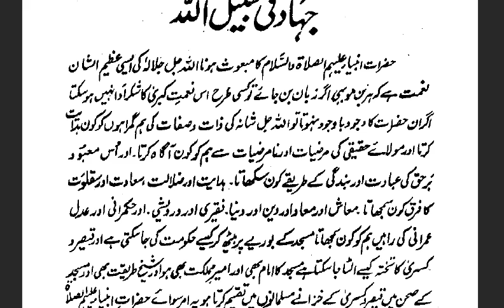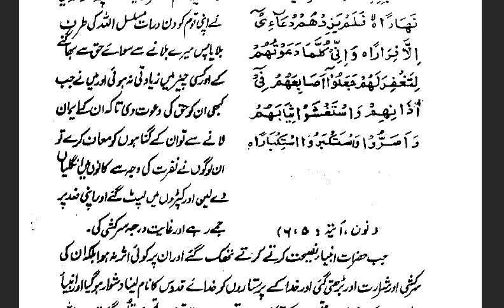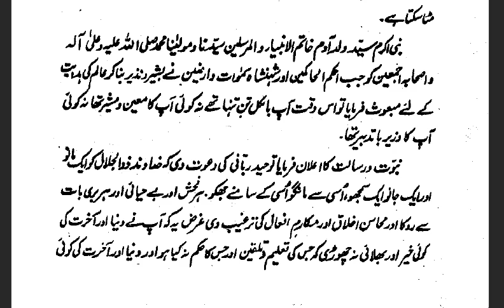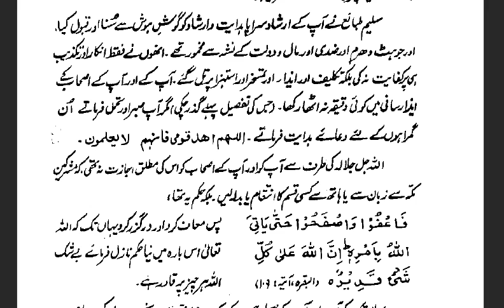muhabbat ka taweez | muhabbat taweez in urdu | mohabbat taweez | mohabbat ka wazifa | qurqni wazify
muhabbat ka taweez in urdu
mohabbat ka taweez in hindi
mohabbat ka taweez book,
mohabbat ka taweez video,
Moralstoriesinurdu  WisdomStory urdustory
These are very informative and moral stories.Through this series of moral stories we tried to provide you life changing lessons in a very interesting way.This  information in moral stories and qoutes can make you a better human of society.
amil banne ka tarika,amil banne ka amal,amil banne ka wazifa,amil banne ki
love marriage ka wazifa in urdu, love marriage ka wazifa apni mohabbat ko pane ka amal محبت کو پانے کا قرآنی وظیفہ love marriage ka wazifa
wazifa for love marriage soon,
wazifa for love marriage to agree parents tariq jameel,
wazifa for love marriage by ask muslim teacher,
wazifa for love marriage in muharram,
wazifa for love marriage mehrban ali,
wazifa for love marriage to agree girl,
wazifa for love marriage to agree parents in hindi,
wazifa for love marriage to agree parents in english,
wazifa for love marriage to agree parents in urdu,